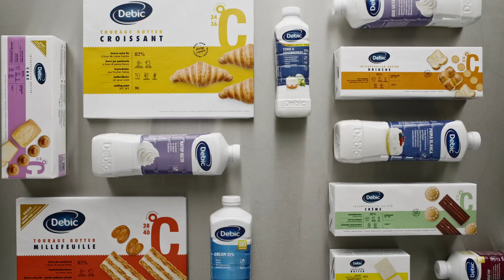debic in good hands cdm 2022 2023 en mov Original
Masterclass by Pascal Molines!